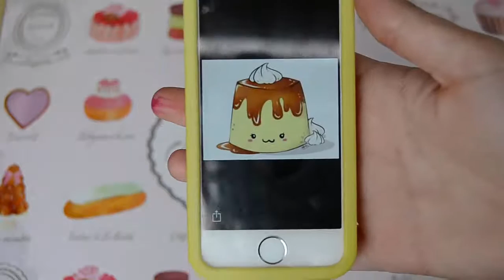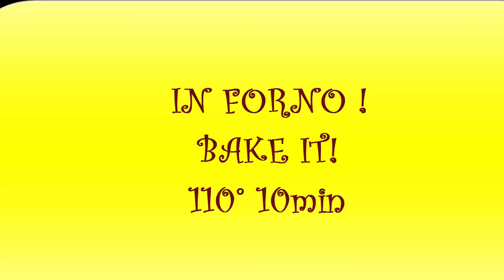|[Budino Kawaii|]- Fimo tutorial (collab. with Tutto Hobby)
askf: SerenArts